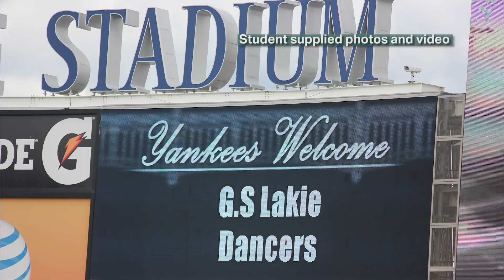GS Lakie - NYC Dance